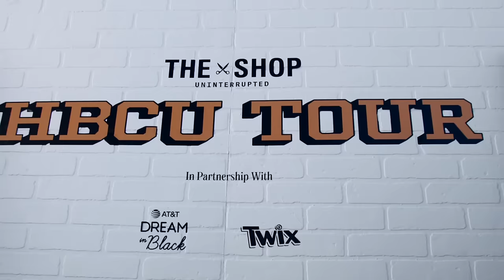Rashida Jones, Bas & Mo’ne Davis Believe HBCUs are Launchpads to Success | THE SHOP HBCU LIVE TOUR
The third stop of The Shop x HBCU Live Tour took us to Hampton University.

Grammy-nominated Bas, MSNBC President Rashida Jones, and former Little League World Series star and HU alumni Mo’Ne Davis joined hosts Paul Rivera and Mav Carter to discuss finding beauty in the struggle, networking, finding your lane and more.

Presented by @ATT & @twix.

💈 Tap in for more Shop talk